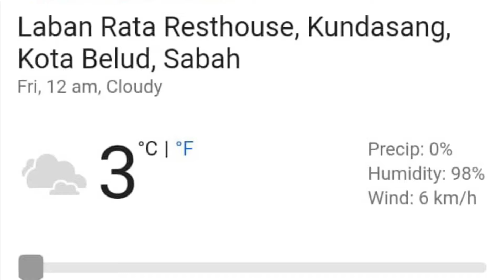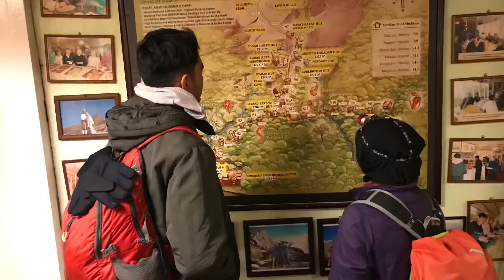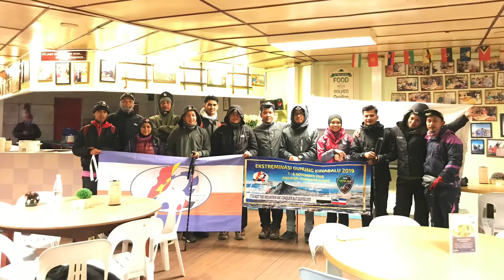Pendakian Kinabalu KVSAS part 2